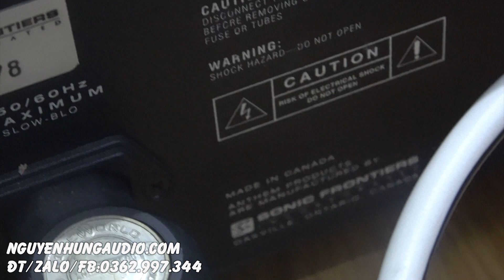khám phá ampli đèn độc nhất Canada ANTHEM 2 kết hợp JBL L99 GIÁ 18 TRIỆU 500